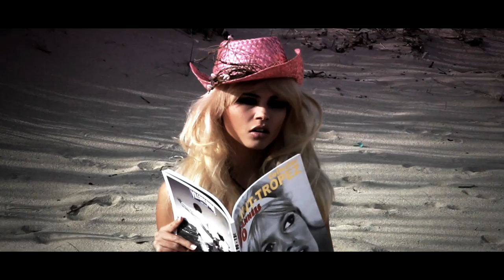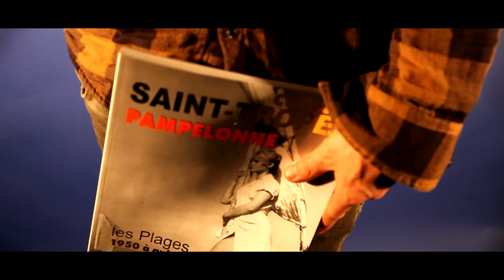MAKING OF SHOOTING PHILIPPE SHANGTI ON THE SKIN OF BB WITH AXELLE PARKER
PHOTOGRAPHER PHILIPPE SHANGTI

MAKING OF  DIRECTED BY GUILLAUME VOITURIER

MODEL AXELLE PARKER

MAKE UP  FIONA GROSSO